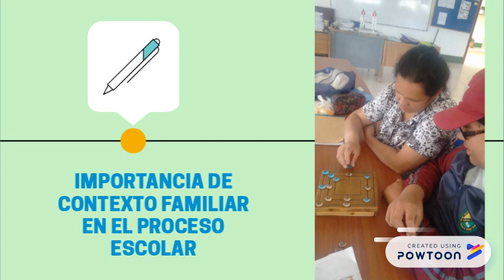GONZALO JIMENEZ DE QUESADA